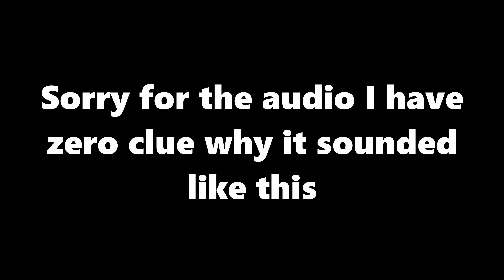SUBNAUTICA MULTIPLAYER IS BROKEN BUT HILARIOUS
I decided to try playing subnautica with the multiplayer mod and it is a lot more fun than playing it single player but it definitely has its cons